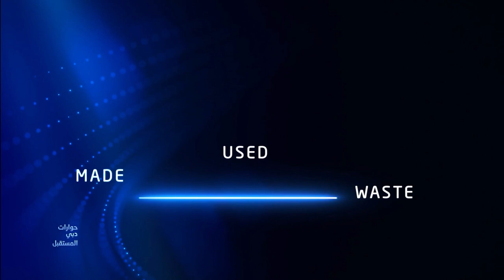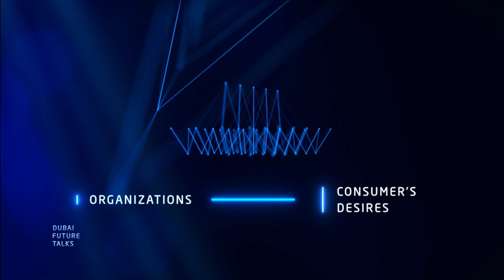Dubai Future Talks with TerraCycle CEO Tom Szaky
Tom talks about importance of circular economy.